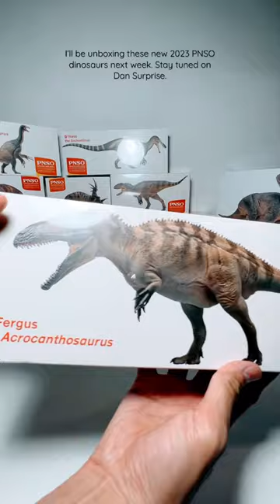Lots of PNSO dinosaurs to be unboxed next week.